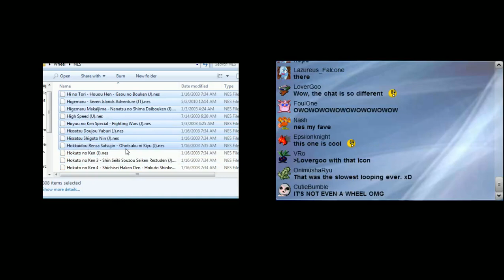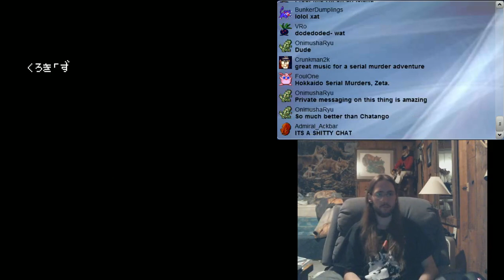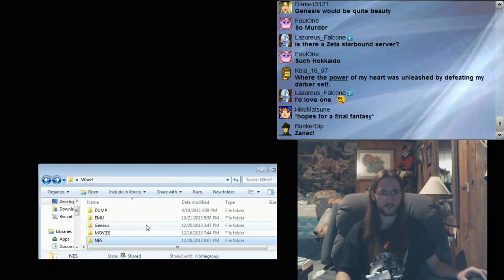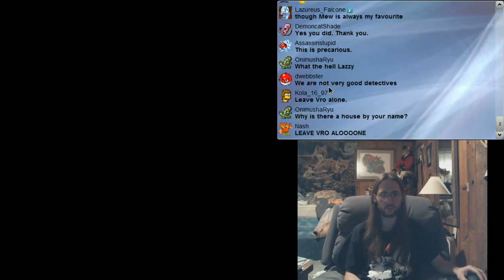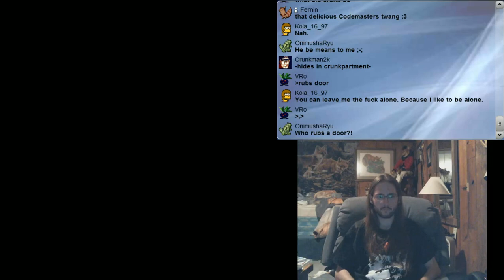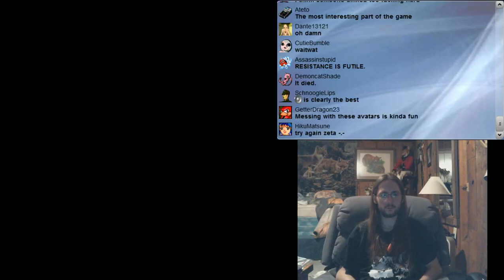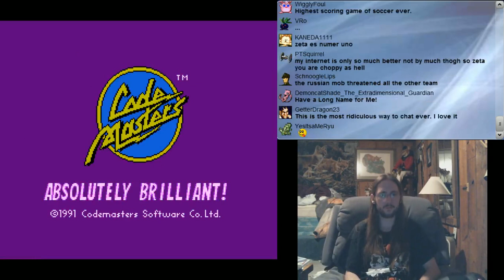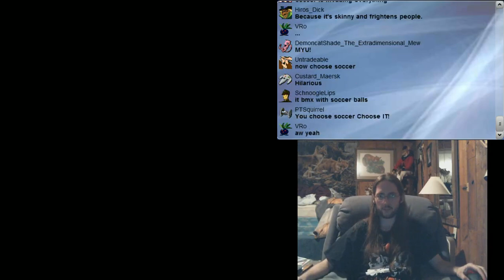Fun Pack 135 - ZetaStream Edition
Two crappy japanese games and a sports collection, yay!

So last night chatango just fucking died, so we went back in time and used some chat that came straight out of the early 2000s and the original Wheel of Crap.  It couldn't be resized, so there was room, and I added my ugly face for this pack of fun that decided to be a thing.  Unedited!

Hokkaidou Rensa Satsujin - Ohotsuku ni Kiyu (NES)
Yamamura Misa Suspense - Kyouto Ryuu no Tera Satsujin (NES)
Quattro Sports (NES)